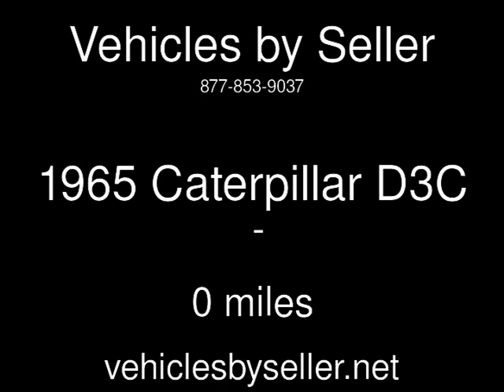1965 Caterpillar D3C Used Powersports - United,States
See more details about this used powersport This 1965 Caterpillar D3C with 0 miles is for sale at Vehicles by Seller.